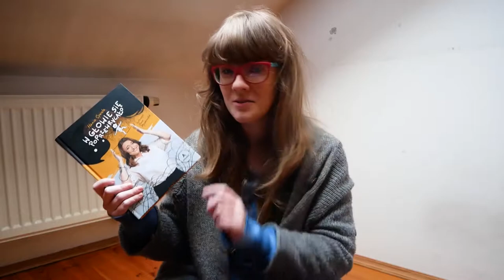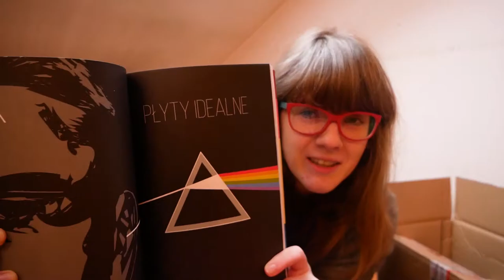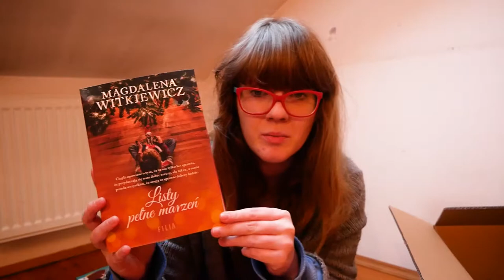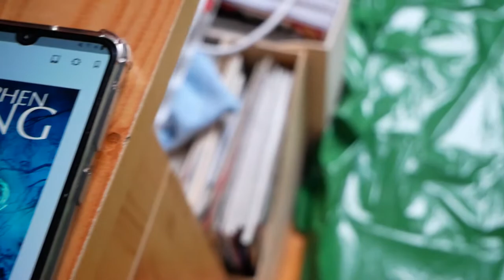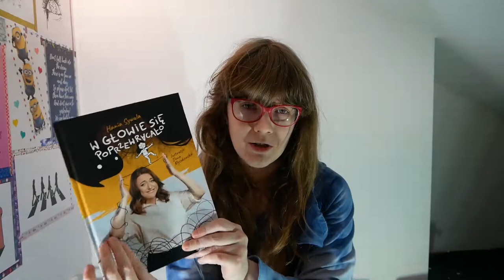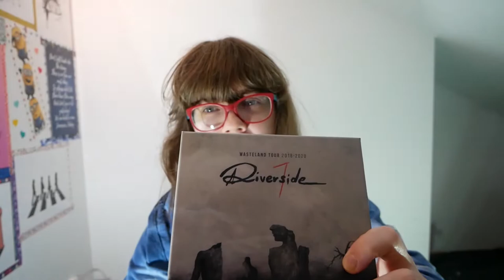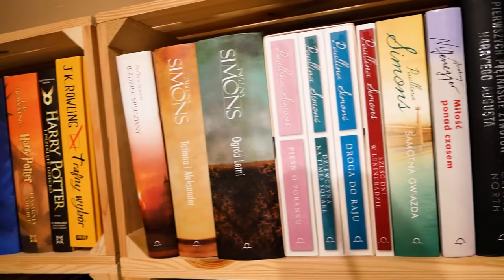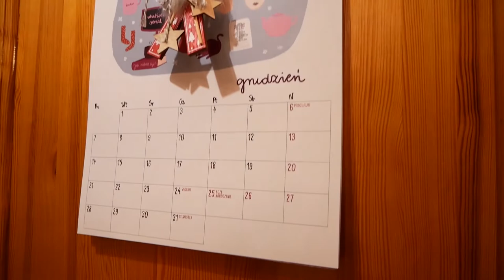REMONT, KING, NOSOWSKA I W GŁOWIE SIĘ POPRZEWRACAŁO – VLOGOWA PODRÓŻ W CZASIE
Podróż w czasie do grudnia 2020. Wstawiam z sentymentu, prawdopodobnie mój pokój nigdy nie wyglądał i nigdy nie będzie wyglądał lepiej.  Był to też ostatni raz, kiedy złożyłam zamówienie w Taniej Książce.

00:00 'W głowie się poprzewracało' Hani Sywuli
01:56 Nowe książki i unboxing plus marudzenie na Tanią Książkę
24:17 Remont i mój prywatny ranking farb
29:00 'Uniesienie' Stephen King
30:30 'Instytut' Stephen King
32:00 'W głowie się poprzewracało' Hani Sywuli
37:00 Płyta Riverside
38:48 Remont, układanie książek
40:42 'Powrót z Bambuko' Katarzyny Nosowskiej
49:26 Koniec remontu, room tour

Nagrywam: Lumix G80, Samsung M21

Mikrofon: Rode VideoMic GO

Montuję: Adobe Rush, Adobe Premiere